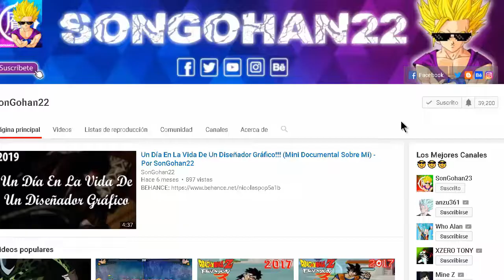Dragon Ball Time - Que Es La Dimensión Negativa??? - Por SonGohan22